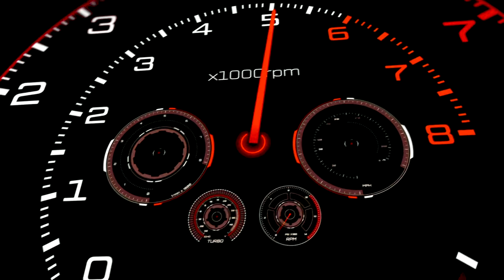Fiat coupè 16v turbo | Fiat Coupé Pininfarina | la coupè Fiat più veloce | Fiat velocissima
Oggi vi presentiamo un restauro d'eccezione per la splendida Fiat Coupé Pininfarina, un esemplare raro che merita un certo rispetto. Tralaltro ricordiamo che questa versione rimane famosa per la sua velocità, una delle fiat più veloci di sempre.

Con la scusa vi presentiamo anche una recensione auto d'epoca, parleremo di fiat coupe pininfarina e classic car. È giusto parlare di fiat racing car e fiat da corsa in questi casi?

FIAT VELOCISSIMA | Car Tuning Fiat Coupé Pininfarina | Fiat da corsa auto d'epoca young timer
la fiat più veloce, il futuro del car tuning

9000 GIRI è il Centro Specializzato in Accessori ed Elaborazioni per auto sportive, oltre all'Abbigliamento F.I.A. espressamente dedicato ai piloti di auto da corsa.

Oppure telefonarci in sede:
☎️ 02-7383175